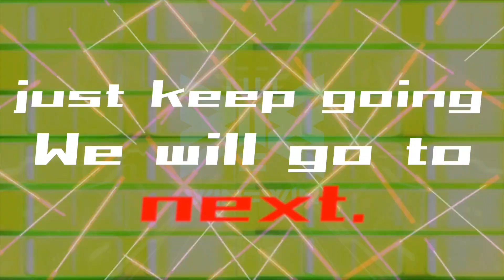WIN=W1N / 「We Walk On」 リリックビデオ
ライブでは定番曲となっている「We Walk On」(1st Mini Albumに収録)
のリリックビデオを公開！！

M∞CARD Single
「SUPER☆BUTTERFLY」
価格 ¥1500円
カード絵柄 全6種
(メンバー個人+集合)
※特典あり

1. SUPER☆BUTTERFLY
2. Poppin'Groovin

過去の作品はこちらからご購入可能です。
【Album】
2nd Mini Album「=」

【Single】
「Go Higher!」

●三本健介
＠WINW1N_KENSUKE

●KEN.[エグゼクティブプロデューサー]
1. @ken0jyu0